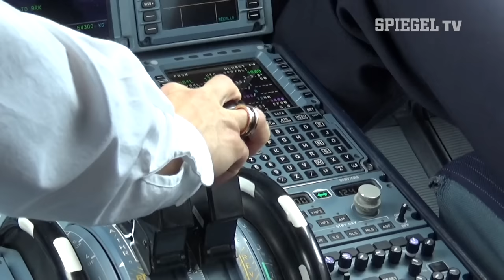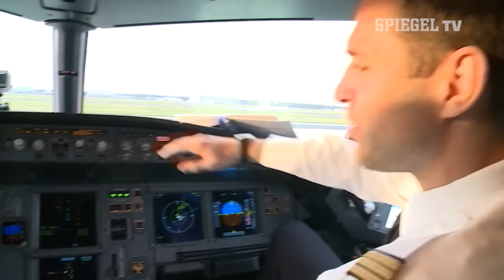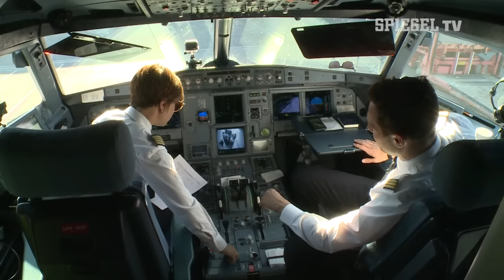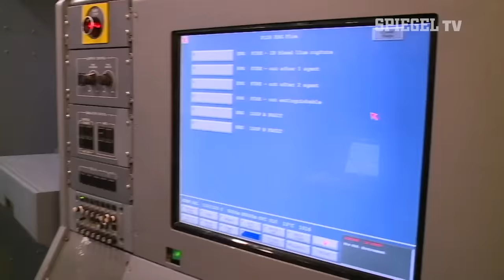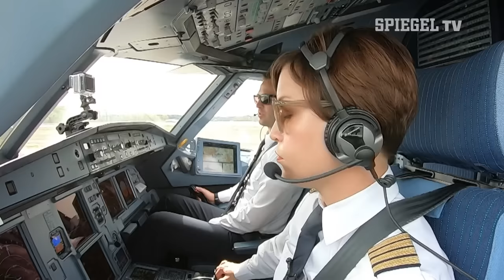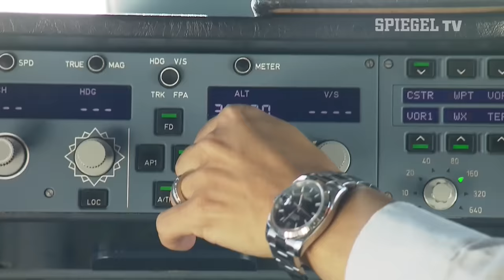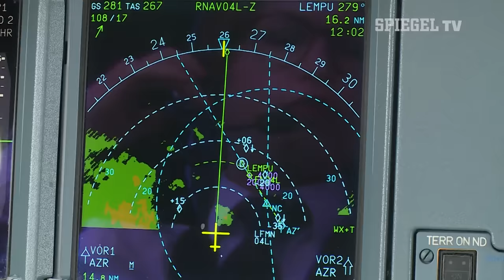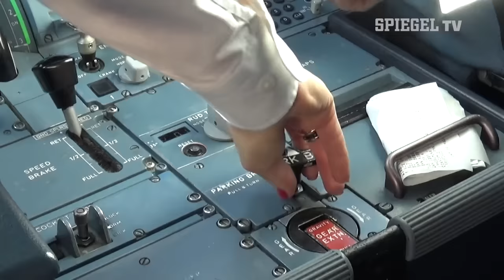Premiere im Airbus A320 | SPIEGEL TV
18 Jahre lang hat Stefanie Bub auf ihre Kapitänsstreifen hingearbeitet - zuletzt als Senior First Officer auf dem Airbus A380. Nach einem fünfmonatigen Training ist es nun so weit: Oslo, Frankfurt, Nizza und dann zurück nach Frankfurt. Das ist die Route von Bubs erstem Umlauf mit Übernachtung als frischgebackene A320-Kapitänin. Wir haben sie 2020 bei ihrer Premiere begleitet.